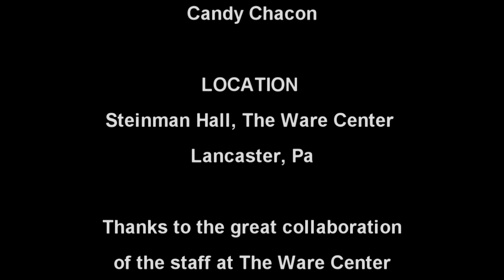Procrastinate "Fear of Failure" Art Performance By Yesid Gomez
“ We always have a fear of failure; we always put barriers up; we are always procrastinating
A unique live performance piece 14-minutes stage show, combines Music, Poetry, Nudity and " 20 Fingers " live Painting
The work of a renowned Painter, Sculptor and Performance Artist, Colombian-born Yesid Gomez has shattered the forms, mediums, theories that influenced him; recombining them in alchemy distinctly his own.
His work has been featured and commissioned in galleries and projects both nationally and internationally. Gomez evokes classical imagery while sliding the viewer into the shadows of the occult and the imperfect art world.
Featured artist on stage
Opera singer, Massimo Brutto, "Una Furtiva Lagrima"
Poet, Anthony Orozco, Original Poem "Fear of Failure"
Painter, Ramiro Velasco, "20 Fingers Live Painting"
Models
Kitty Cavas (Blue)
Ashley Stone (Red)
Kait Roski (Gold)
Annelise Marie Vuono (Black)
Amber Stewart (White)
Music
David Garret & Andrea Deck " io Ti Penso Amore"
Location
The Ware Center, Visual & Performing Arts
Lancaster, Pa
Copy Rights
Azzurro Studio
2017